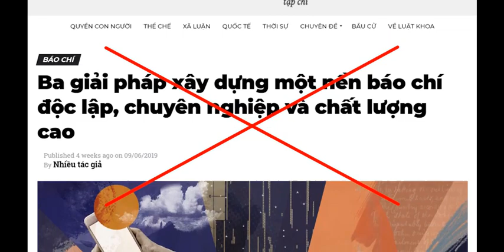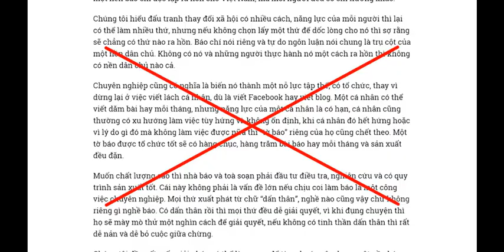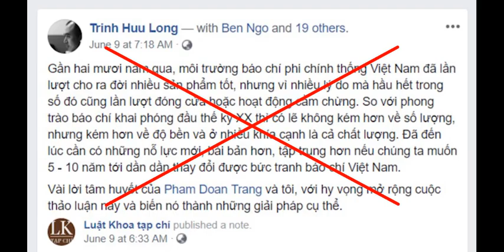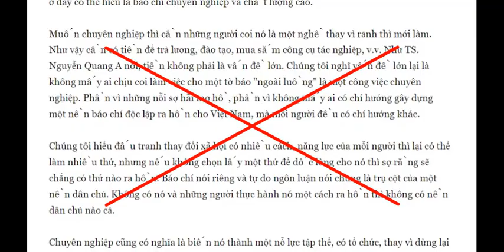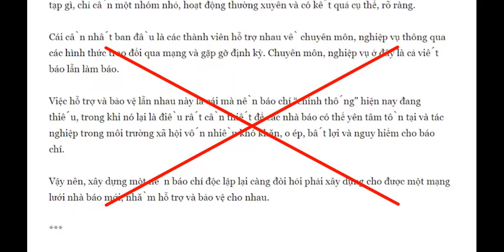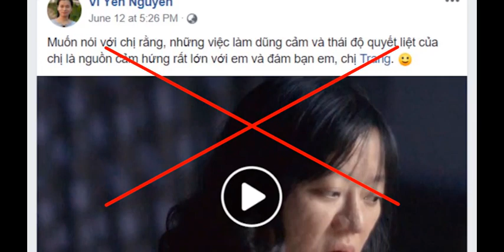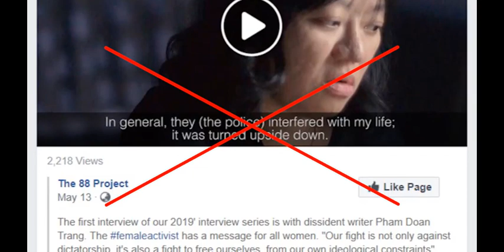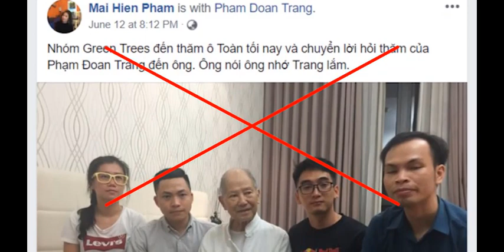Phạm Đoan Trang sắp xây dựng một “hệ thống báo chí độc lập, chuyên nghiệp”?